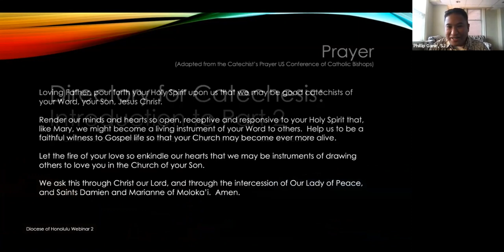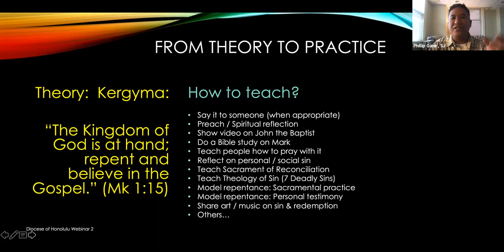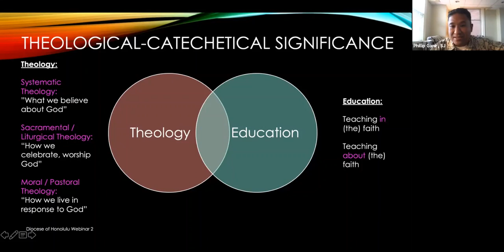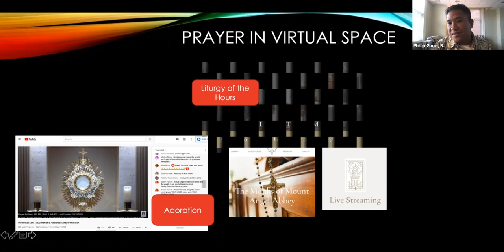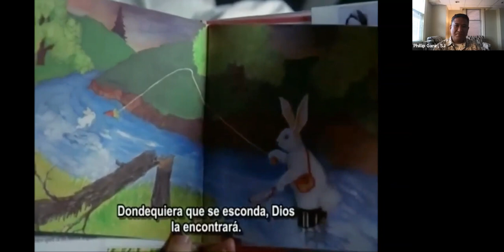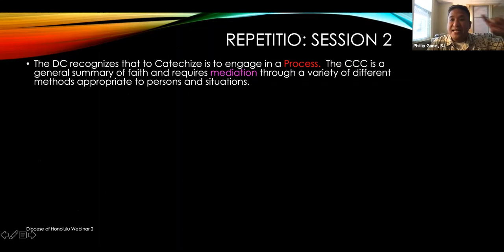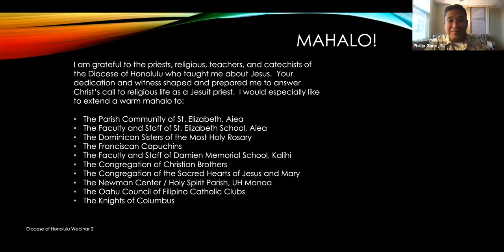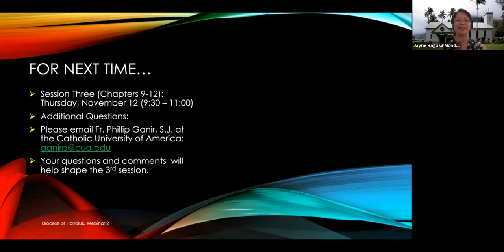Introduction to the New Directory for Catechesis - Session 2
"Introduction to the New Directory for Catechesis" is a three-session series facilitated by Fr. Philip Ganir, SJ.  It is open to all those responsible for formal religious instruction, including pastors and parish priests, deacons, lay and religious catechists, and teachers and administrators in Catholic schools.

October 15, 2020: Session 1 - "Catechesis & Evangelization"

October 29, 2020: Session 2 - "The Process of Catechesis"

November 12, 2020: Session 3 - "Catechesis in Context"